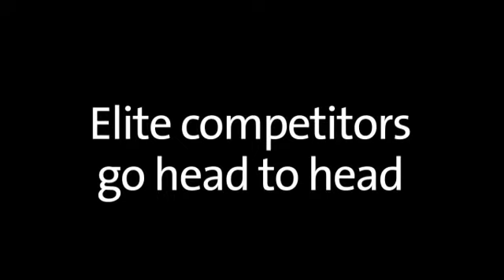20 years - Sydney Olympic Park Athletic Centre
A look back at 20 years of Sydney Olympic Park Athletic Centre